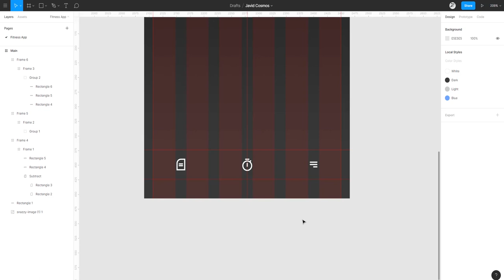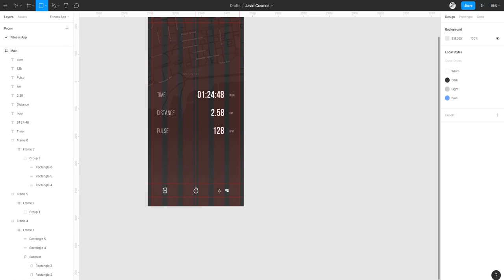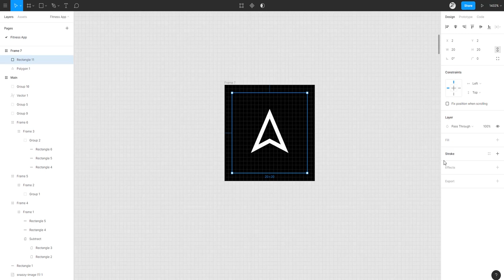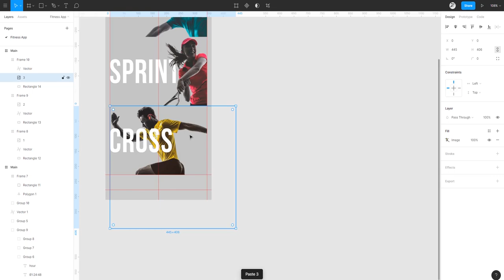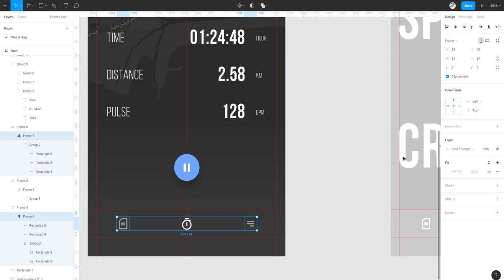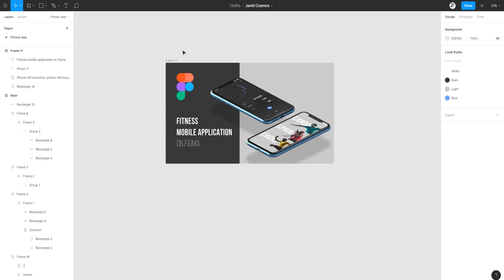FIGMA - Fitness App Design | Speed Art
Today I will be designing Fitness Mobile App UI in Figma.

▶  Programs I am Using: Figma + Photoshop